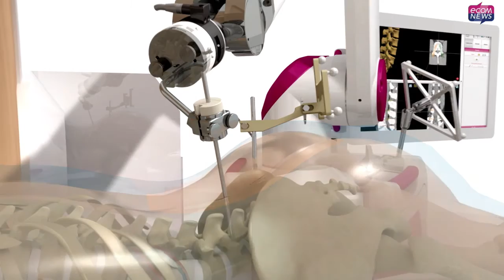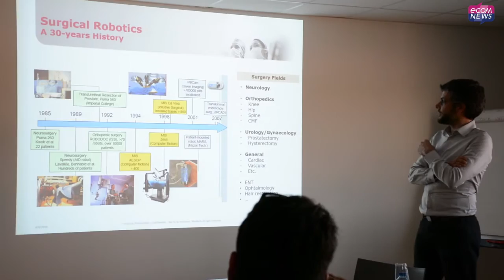Reportage au coeur de Medtech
Bertin Nahum, le Président et Fondateur de Medtech a ouvert à Ecomnews les portes de son entreprise montpelliéraine, une des plus innovantes du monde en matière de robotique chirurgicale.

Interview exclusive de Bertin Nahum et du professeur Stephan Chabardes, neurochirurgien au CHU de Grenoble, réalisé par Denys Bedarride.
Images, son et montage : Yoann Hervey